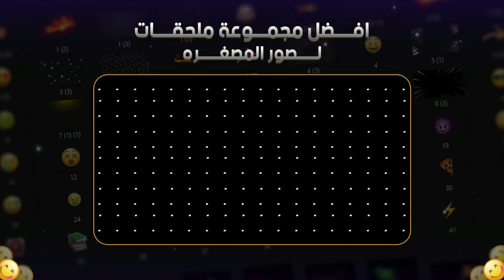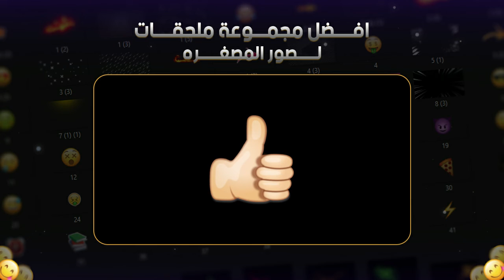افضل حزمة ملحقات تصميم للصور المصغرة - YouTube Thumbnail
اقدم لكم تحميلافضل حزمة ملحقات تصميم للصور المصغرة -يبحث عنها الجميع مجموعه اسطوريه رهيبه 💢

بما انك نزلت الوصف متنساش تدعمنا بلايك

لتحميل ايضاااااا.

شرح كيفية تصميم صورة على مج للطباعة  بالأكشن وملفات فوتوشوب مفتوحة قابلة للتعديل
شرح كيفية تصميم صورة على مج للطباعة  بالأكشن وملفات فوتوشوب مفتوحة قابلة للتعديل درس فوتوشوب سي سي Photoshop CS6
طريقة عمل صورتك على مج في برنامج الفوتوشوب
طريقة وضع صورة على مج بالفوتوشوب
تعليم فوتوشوب للمبتديين
شرح كيفية تصميم صورة على التابلوهات   وملفات فوتوشوب مفتوحة قابلة للتعديل
شرح كيفية تصميم صورة التابلوهات ن وملفات فوتوشوب مفتوحة قابلة للتعديل درس فوتوشوب سي سي Photoshop CS6
طريقة عمل صورتك تابلوهاتك في برنامج الفوتوشوب
طريقة وضع صورة علي التابلوه بالفوتوشوب
تعليم فوتوشوب للمبتديين
دروس فوتوشوب
تعلم طباعة التابلوهات
تحميل افضل بوسترات للتصميم
تحميل افضل خلفيات لتصميم حالات الواتساب
افضل خلفيات لتصميم حالات انستقرام وفيسبوك
خلفيات وبوستر احترافي وجاهز للتحميل مجانا